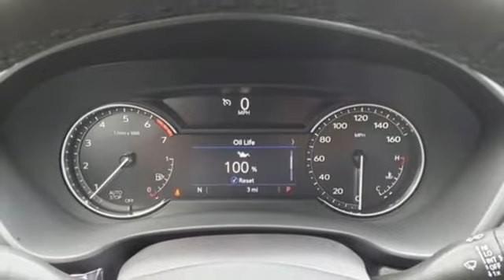New 2023 Cadillac XT4 Brandon FL Lakeland, FL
Year: 2023
Make: Cadillac
Model: XT4
Trim: FWD Luxury
Engine: 4 Cylinder Engine
Transmission: 9-Speed Automatic
Color: Galactic Grey Metallic
Interior: Light Platinum/Jet Black
Stock #: PF107658
VIN: 1GYAZAR48PF107658

Address:
11020 Causeway Boulevard